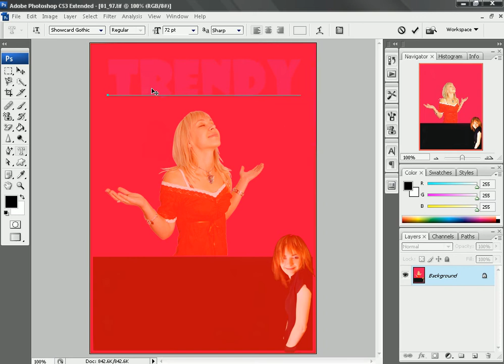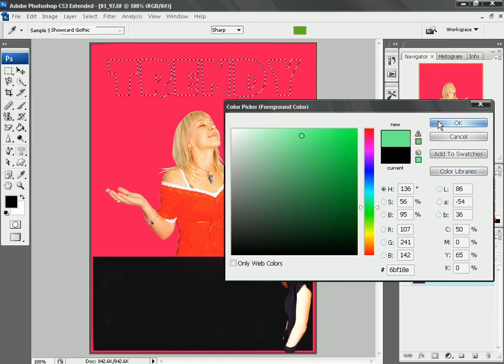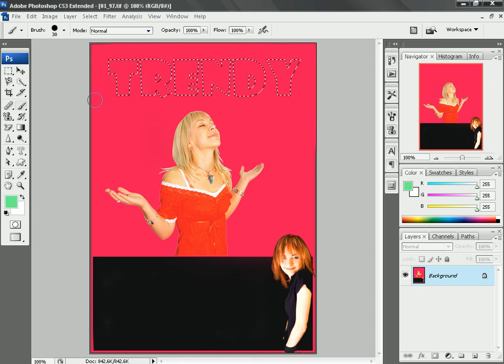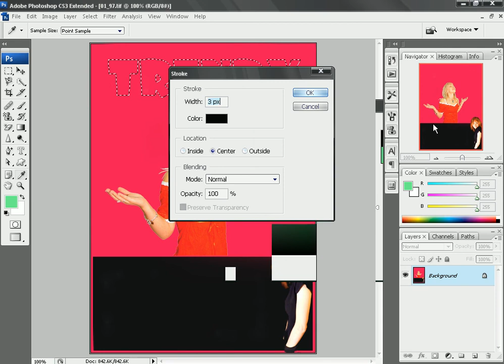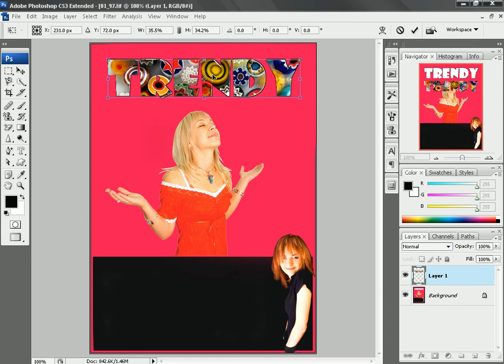Photoshop CS3 บทที่ 5/14 ตอนที่ 2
Photoshop CS3 บทที่ 5/14 การสร้างข้อความตกแต่งภาพ ตอนที่ 2 การสร้างตัวอักษรแบบ Bitmap